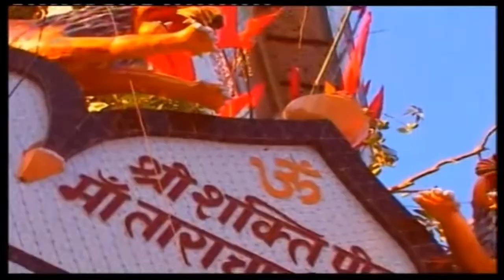Jai Jai Ambe Jai Ambe Jagdambe Maa | Hindi Durga Bhakti Song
Watch and listen to Jai Jai Ambe Jai Ambe Jagdambe Maa - Hindi Durga Bhakti Song and let your soul be filled with the spirituality.

Welcome to SEPL Bhakti Sagar channel, one of the finest destinations for exclusive Devotional content on YouTube.
Religion is a way of life and for a country like ours, the day begins with thanking our deities and getting God's blessings for the future.

This Devotional channel caters to all your requirements of Aarti's, Bhakti, Bhajan, Chalisa songs and other devotional content.
Come to the channel to get peace, devotion and rejuvenation to your soul. Keep Listening and Keep sharing!